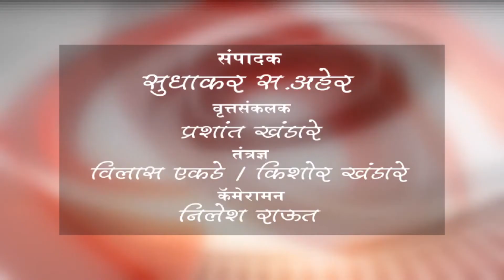खामगाव - बिबट्याच्या २ युवक गंभीर जखमी